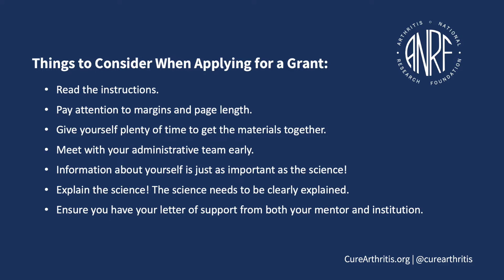ANRF Interview with Michelle Kahlenberg, MD, PhD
Interested in an ANRF grant but new to applying? Check out this great interview with Michelle Kahlenberg, MD, PhD, ANRF Scientific Advisory Board member, as she talks about important things to remember when applying for a grant!